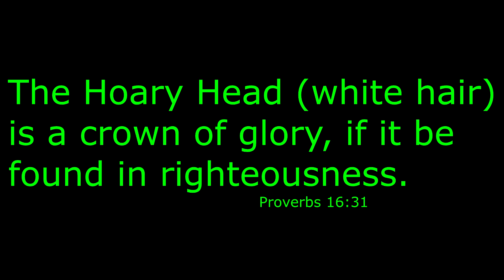86 Year old Papa Cletus first time on a kayak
Papa Cletus gets on a kayak for the first time at eighty- six years old! He did a great job although he almost hit a pontoon! Lol.